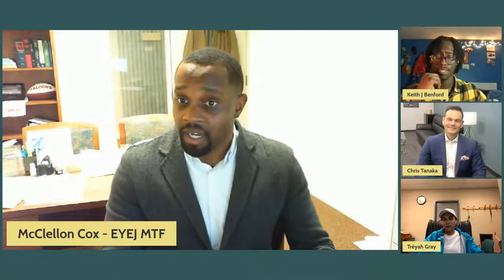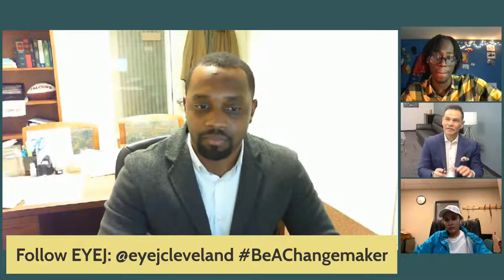Living History: The Next 400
A conversation with today's changemakers.